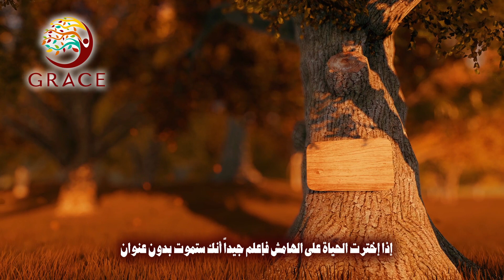خواطر جريس الحلقة التاسعة